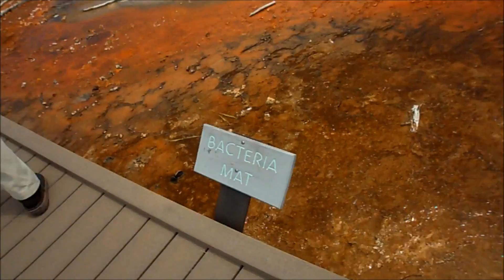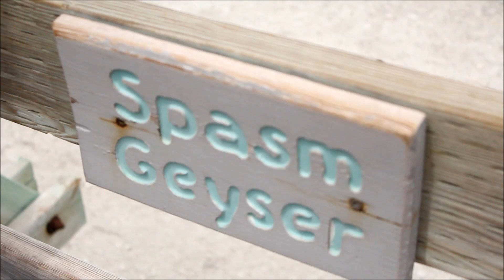GNARLY SCENTS & THUNDER {Canada Vlog Part 4}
taking you guys on my journey through the country of maple trees (?).

Places visited in this vlog:
Yellowstone National Park - Montana & Idaho sides

Cameras I filmed with:
Samsung EC-SH100
Canon T3i
iPhone 5c